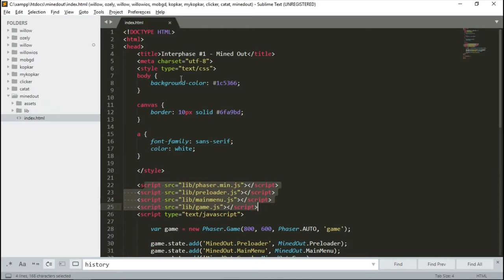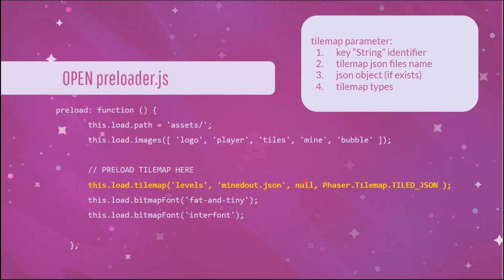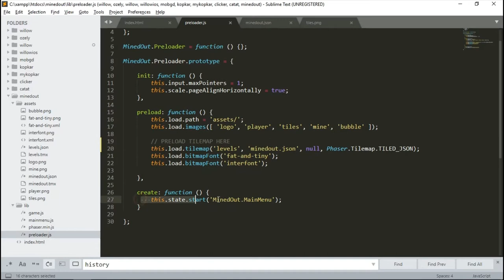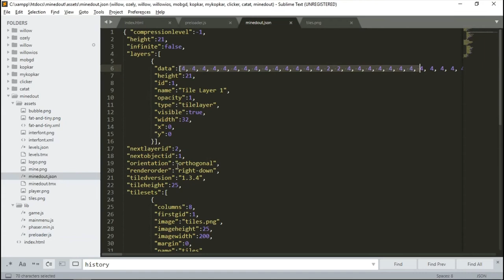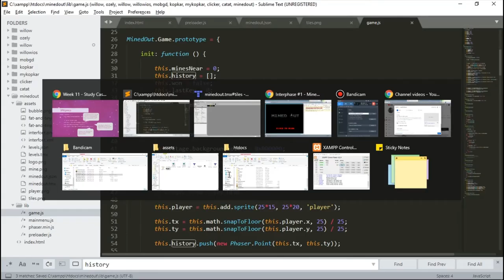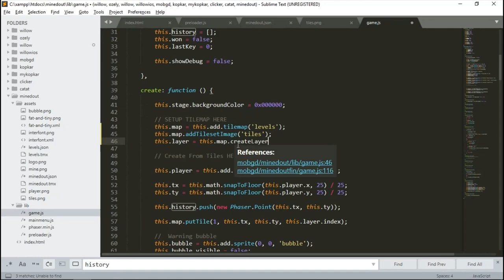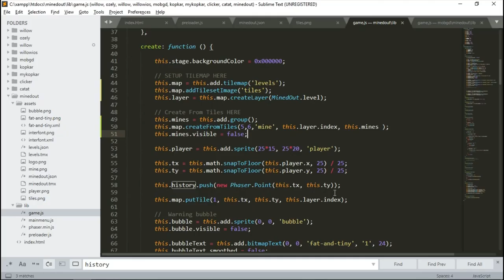Week 11 - Load Map in Phaser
Week 11: StudyCase MinedOut
Load Map in Phaser
Materi mata kuliah Mobile Game Development
Universitas Surabaya
Teknik Informatika